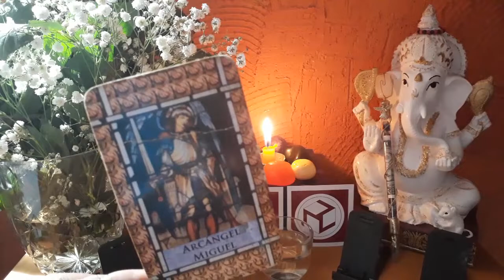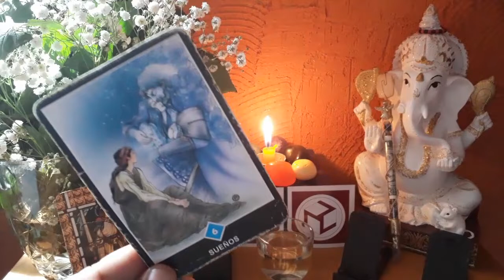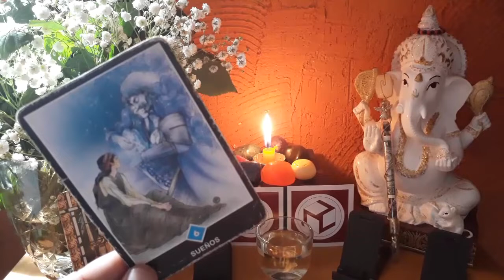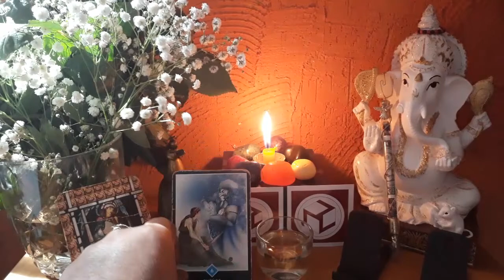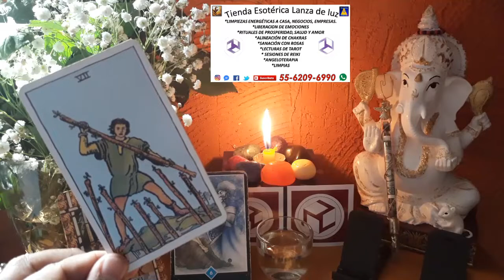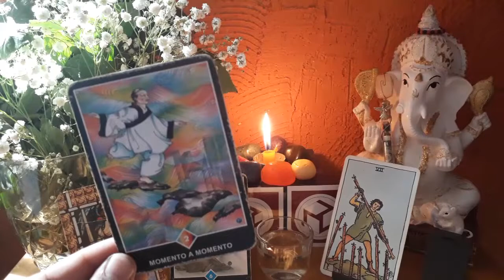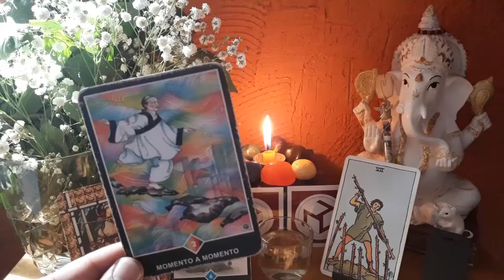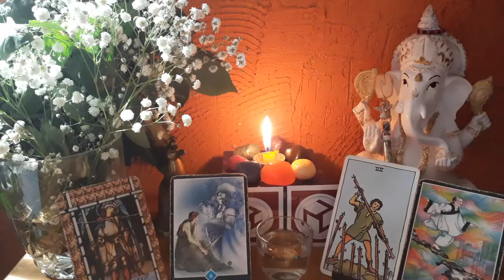VIRGO - HORÓSCOPO DEL 19 AL 26 DE NOVIEMBRE